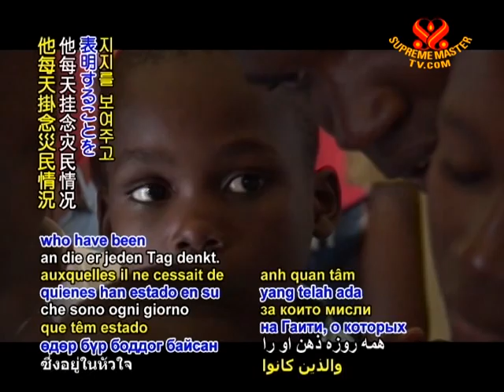6 US baskeball star shoots hoops with Haitian refugees